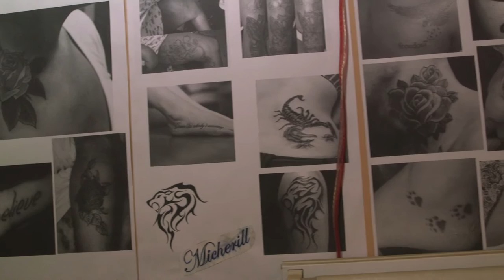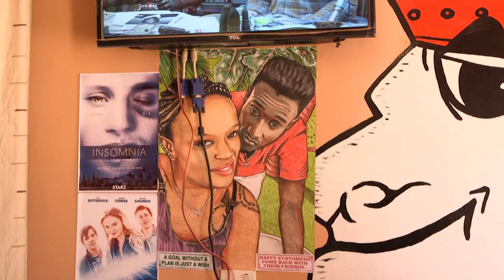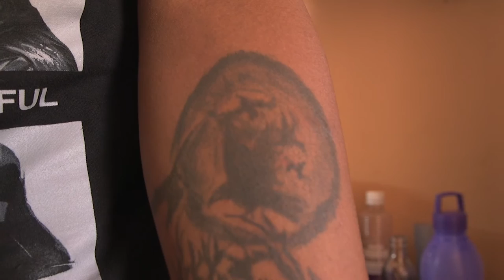Gifted: 23 Year Old Wilson Mwangi On His Tattooing Skills & Love For Art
The art of tattooing is gaining prominence day by day in Kenya. Find out how the youth are making money through this art.